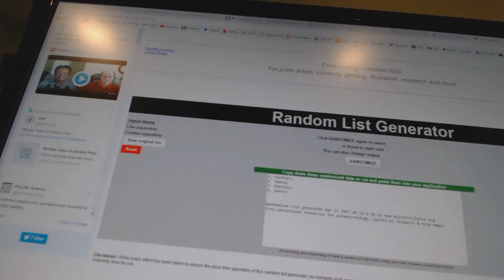C&C #7195 Multi Random